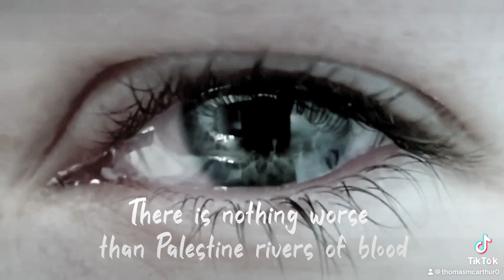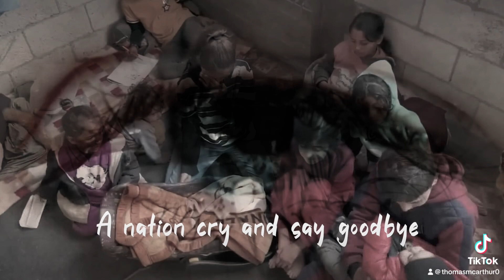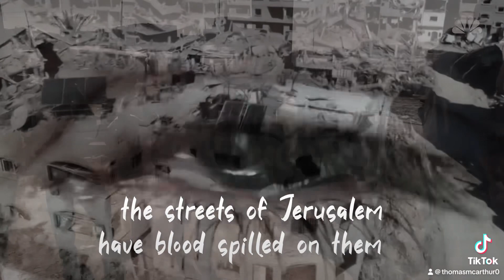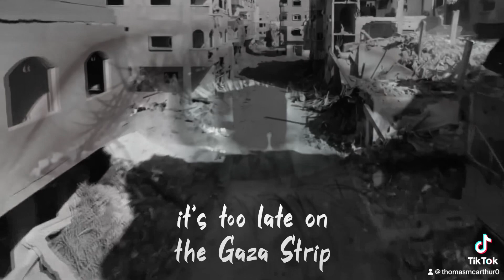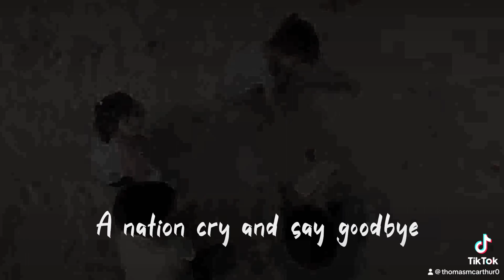A nation cry’s